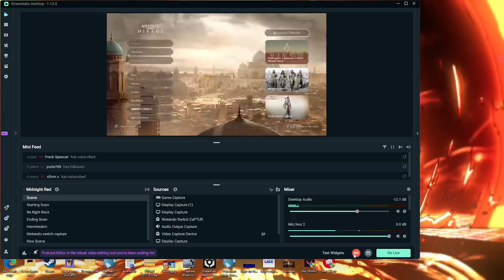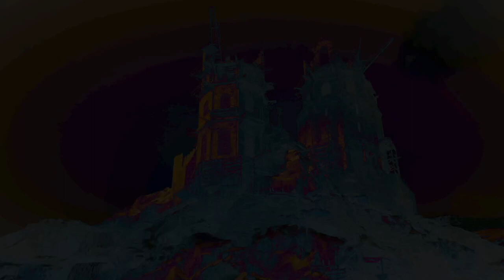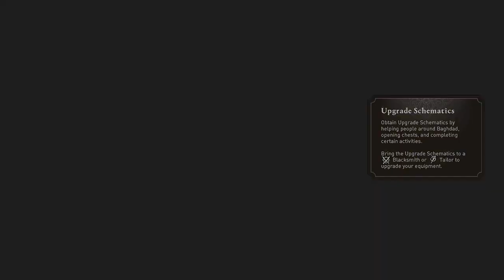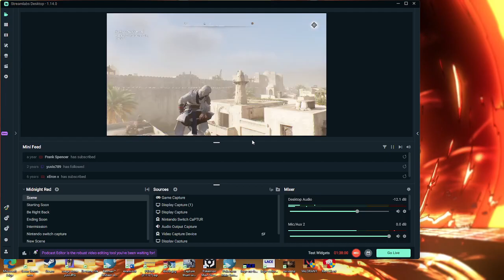ASSASSINS CREED MIRAGE PART 1 - BECOMING AN ASSASSIN!!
APOLOGIES FOR CERTAIN LAGS AND ISSUES